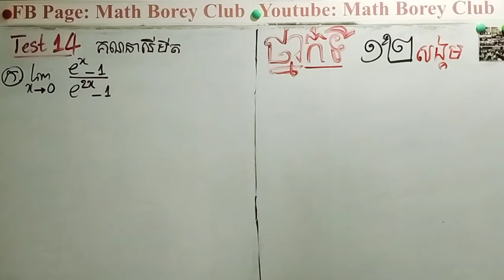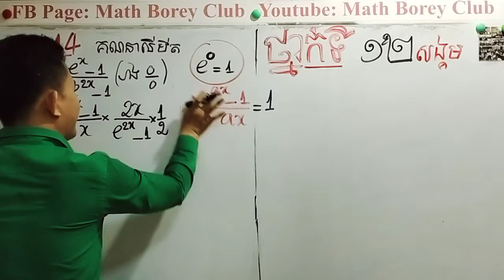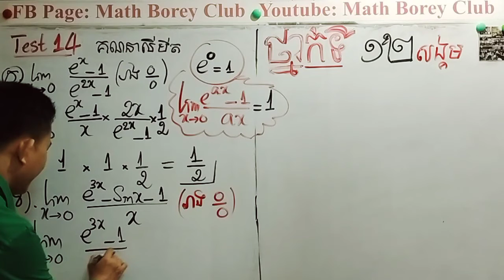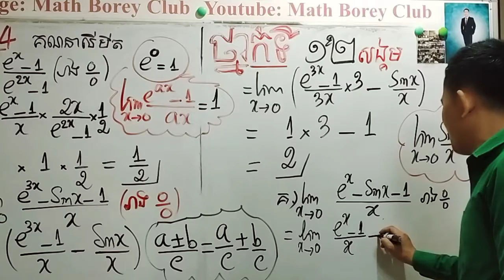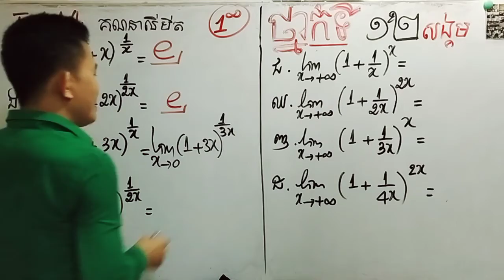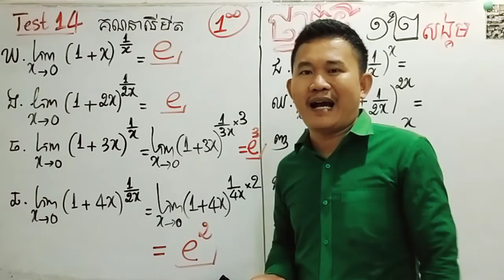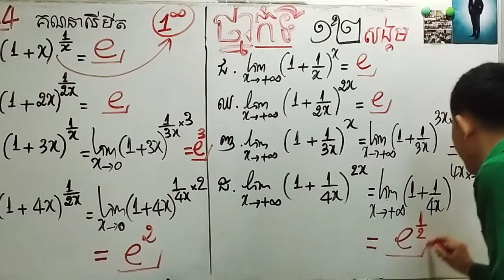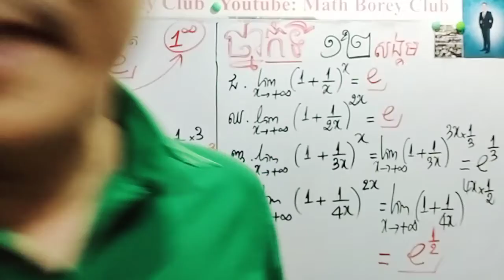MathBoreyClub តេស្តសមត្ថភាព១២ថ្មី(ថ្នាក់សង្គម &វិទ្យាសាស្រ្ត​) Test.14 គណនាលីមីតអុិចស្បូ៉ណង់ស្យែល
MathBoreyClub តេស្តសមត្ថភាព
ថ្នាក់ទី១២ថ្មី(ថ្នាក់សង្គម &វិទ្យាសាស្រ្ត​)
Test14 :គណនាលីមីតអុិចស្បូ៉ណង់ស្យែល

ចង់ចេះចង់ដឹងចង់ជាប់ ឆាតមកMathBoreyClub
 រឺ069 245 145